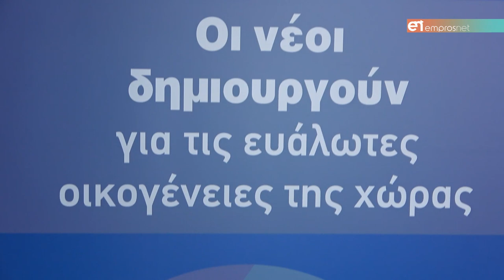ΔΥΠΑ & Humanity Greece στηρίζουν τις ευάλωτες ομάδες της Μυτιλήνης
Μαθητές και καθηγητές της ΕΠΑΣ Μαθητείας Μυτιλήνης μαγείρεψαν για περισσότερους από 130 συνανθρώπους μας